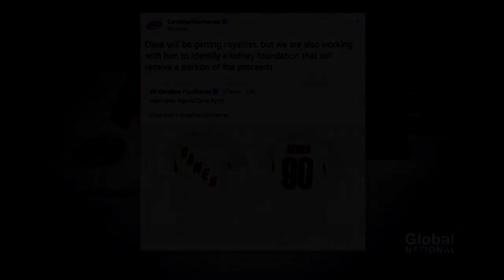42-year-old Zamboni Driver, David Ayres, beat the Leafs and gets the first star.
42-year-old Zamboni Driver, David Ayres, beat the Leafs and gets the first star.